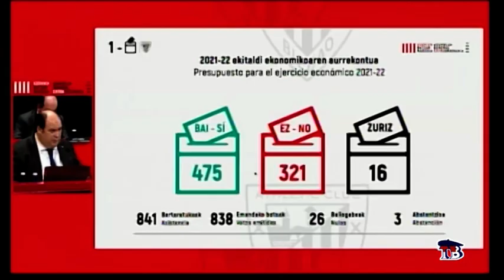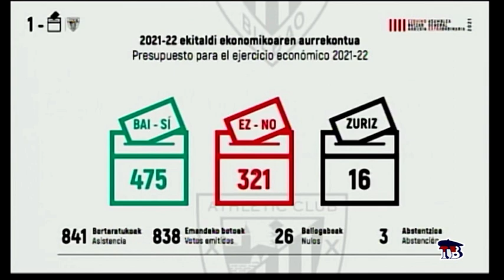APROBADOS LOS PRESUPUESTOS DEL ATHLETIC